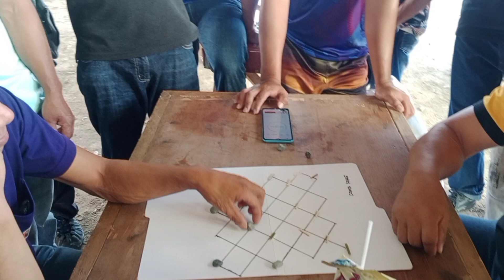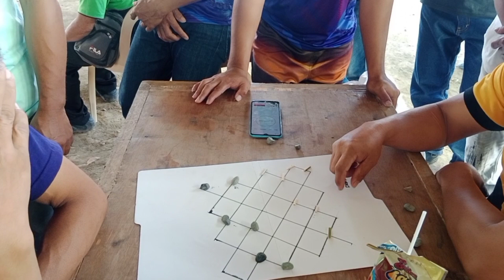Laro Ng Lahi Dama championship game//Sugpon Foundation Anniversary//